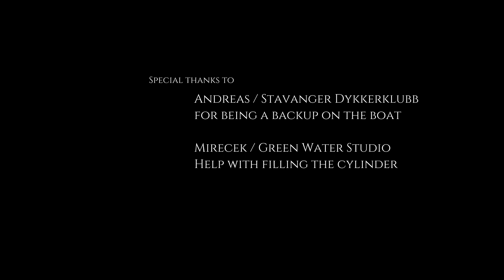Nesodtangen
Wrak małego statku pasażerskiego zatopioiny w 1988 roku po pożarze. Wybudowany w 1928 roku Nesodtangen użytkowany był do transportu towarowo/pasażerskiego pomiędzy lokalnymi wyspami a po wojnie służył w transporcie pracowników na platformy. Swojego żywota dokonał w 1988 roku kiedy to zdecydowano o jego zatopieniu przy miejskiej wysepce Steinsøya. Powodem zatopienia był pożar na statku, który dokonał zniszczeń na tyle kosztownych, że renowacja była nieopłacalna. Dzisiaj zdrobniale nazywany statek NESSI można podziwiać na 38-46 metrach przy ścianie wyspy. Nurkowanie raczej dla zaawansowanych nurków. Zanurzenie i wynurzanie odbywa się w toni przy ścianie. Podziękowania specjalne dla Stavanger Dykkerklubb za udostępnienie łodzi! Hjertelig takk folkens!!!